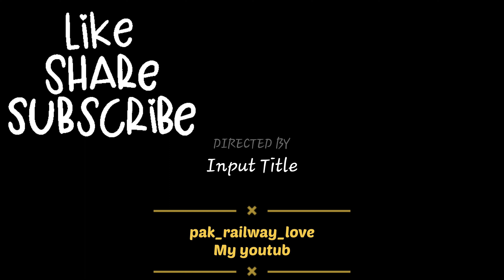1up خیبر میل شام کے وقت اوکاڑہ ریلوے اسٹیشن سے روانگی#trainjourney#pakostanrailways#railfans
Plz subcribr my chanel railway trains related